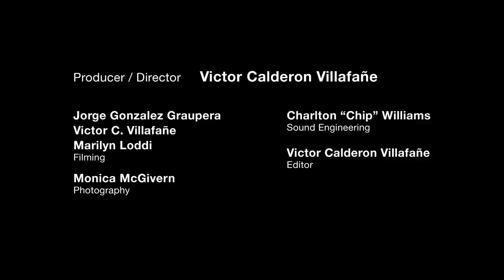Nu Deco Ensemble Educational Outreach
Learn more about Nu Deco Ensemble's educational outreach initiatives at the Seminole Theatre in Homestead, FL

Film created by Southern Land Films
Directed by Victor Villafañe